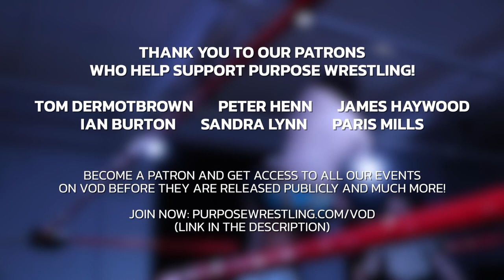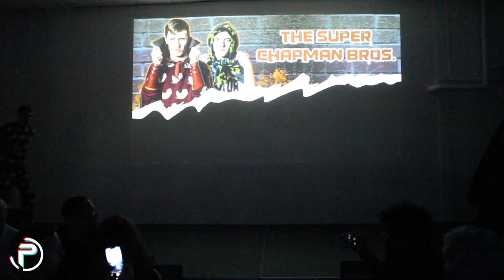FULL MATCH | The 0121 vs. Super Chapman Bros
Mad Kurt and Harry Chapman have provoked The 0121 one too many times... Now Dan Moloney and Man Like Dereiss are coming for revenge!

Purpose Wrestling: March Of The Dogs took place on 8 July at the Merton Arts Space, in Wimbledon, London. Professional Wrestling events returned to the Merton Arts Space with an incredible card that included The O.J.M.O. (Michael Oku), Connor Mills, The 0121 (Dan Moloney & Man Like Dereiss), Jordon Breaks, David Francisco, Nino Bryant, Super Chapman Bros (Mad Kurt & Harry Chapman), Ava White, East City Sovereigns (RJ Singh & Jordan Saeed), Oli Peace, Bullit, The 87 (Roy Johnson, Warren Banks & Alexander Roth), Amira, Rob Lias, Robbie Taylor and Jay Alexander.

Purpose Wrestling stars can be seen in other great pro-wrestling events like Revolution Pro Wrestling (RevPro), Progress Wrestling, All Elite Wrestling (AEW), Over The Top Wrestling (OTT), WrestleForce and more.